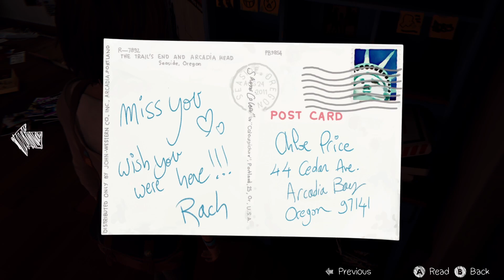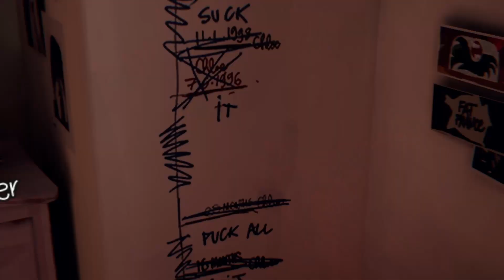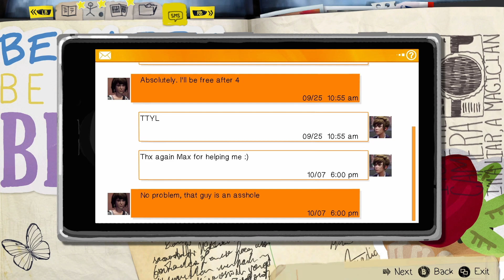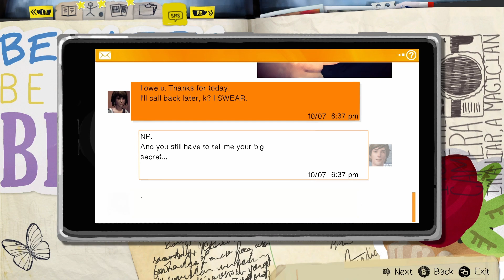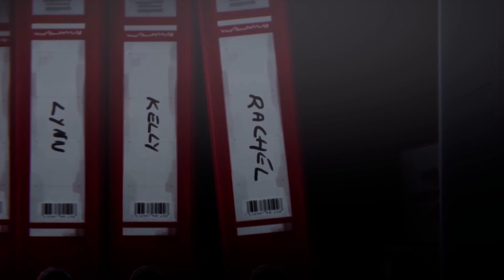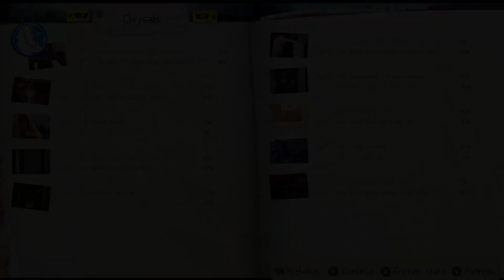LIFE IS STRANGE: REMASTERED COLLECTION Campaign Walkthrough. EP. 1 / PART 3 - THE TOOL BOX.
Alrighty, ya boys! After about a month of not posting Life is Strange I'm now back with Part 3. I just want to apologize if I don't say much or sound tired. Before I filmed this video I was working on another one and it took forever, lol. I should've waited another day to film this but that's alright. I learned from my mistake and it won't be happening again. Whelp, I hope that you guys enjoy this video, oh and thank you guys for all the support. I see we got 23 Subs now which is really cool. Thank you so much and I will see ya later!

_MY YOUTUBE SCHEDULE_
- MONDAY 🟢
- TUESDAY 🟢
- WEDNESDAY 🔴
- THURSDAY 🔴
- FRIDAY 🟢
- SATURDAY 🟢
- SUNDAY 🔴

_GAME DESCRIPTION_
The protagonist of Life is Strange Remastered, Max Caulfield, can rewind time at will. But her ability to prevent the futures she sees does not stop her from experiencing them, nor does it shield her from the emotional fallout of those events. This Game deals honestly with complex emotions, difficult themes, and rare but shocking acts of violence. As such, it may contain content not appropriate for all ages, and may not be appropriate for viewing at work, with cautions suggested for Intense Violence, Blood, Sexual Themes, Strong Language, and Use of Drugs and Alcohol.” Experience the BAFTA award-winning story of Life is Strange now beautifully remastered with enhanced visuals and vastly improved animation using mocap technology.

Play as Max Caulfield, a photography senior who discovers she can rewind time while saving her best friend Chloe Price from a violent altercation.